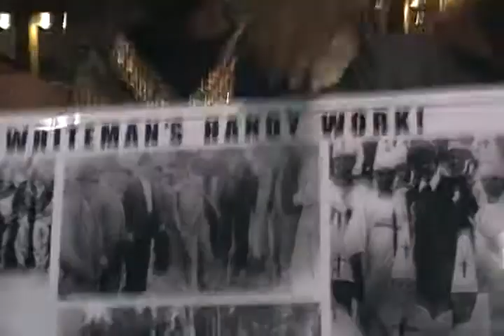SO-CALLED MAN USES HIS PHILOSOPHY TO DEEM NEGROES LESS THAN HUMAN